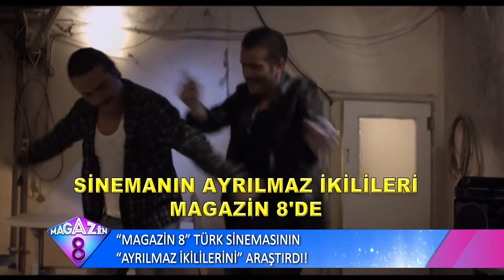Türk Sinemasının Ayrılmaz İkililerini Sizler İçin Araştırdık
Türk sinemasının ayrılmaz ikililerini sizler için araştırdık.